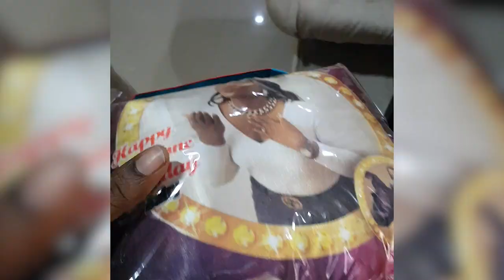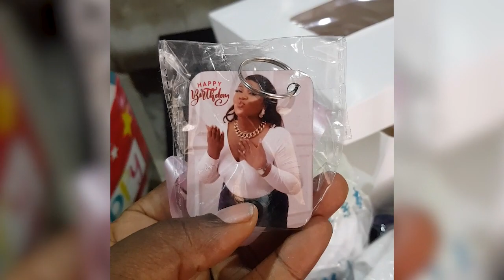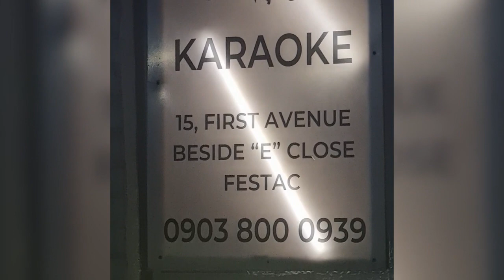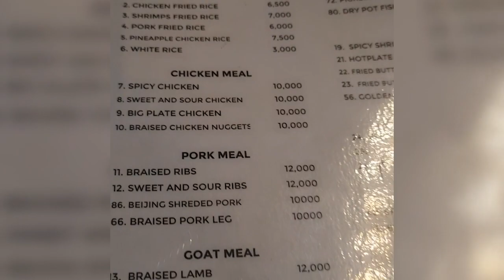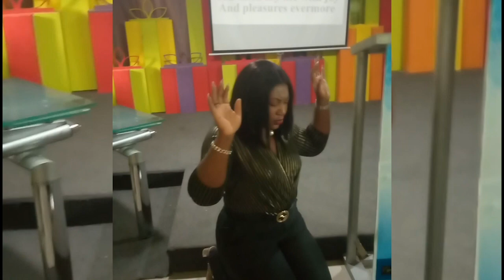NANNY DRAMA, BIRTHDAY DINNER VLOG AND FACIAL WAXING UPDATE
Hi Loves!
Today's video is really loaded ... I share on my experience with Nannies, my birthday celebrations, and my facial waxing procedure.

xoxo
jayne

Time stamps

0:00 - 22:00   Nanny Drama
22:01 - 29:15  Facial waxing update
29:16 - 1:00:01  Birithday dinner